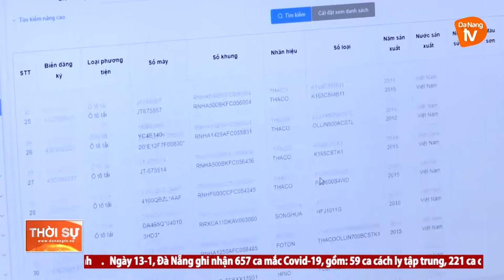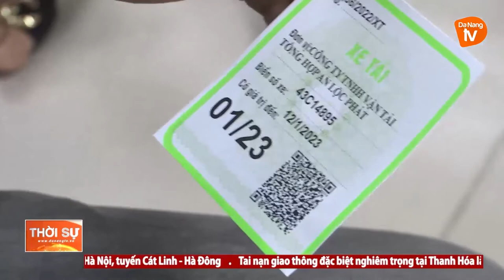TRIỂN KHAI CỔNG TRA CỨU THÔNG TIN DỮ LIỆU GTVT TRÊN MÔI TRƯỜNG MẠNG